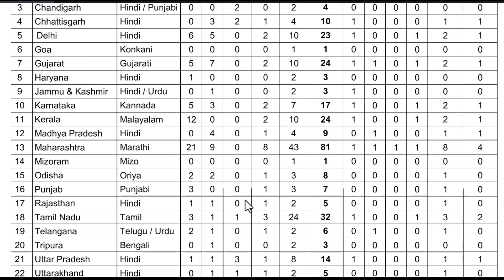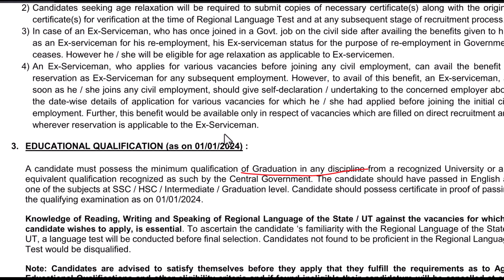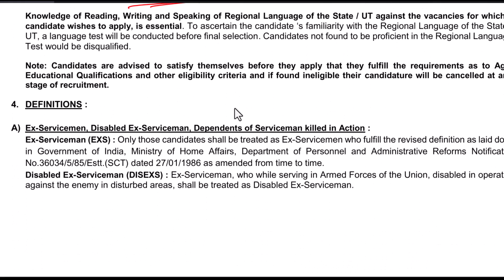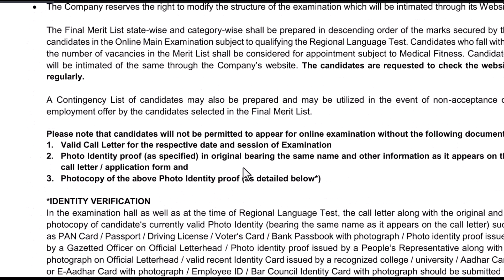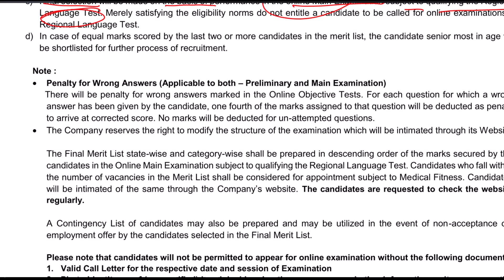NICL Recruitment 2024 : 300 Assistant Posts ; Apply Now ! | AIM Career Institute Madurai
AIM Career Institute:
2/213, Times Square Complex, Near Petrol Bunk,
Karuppayurani,
Madurai - 625020
Tamilnadu